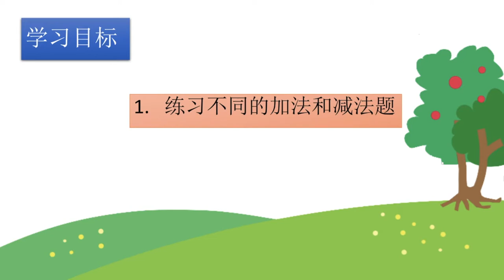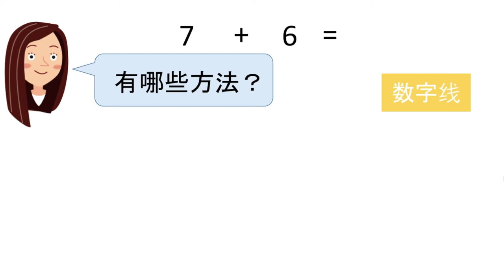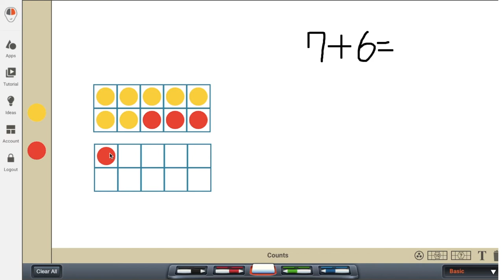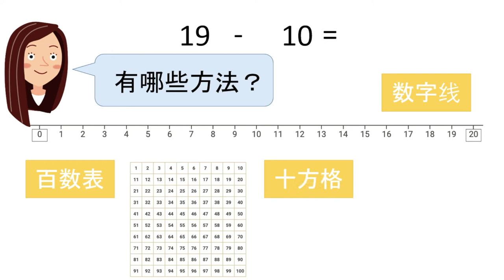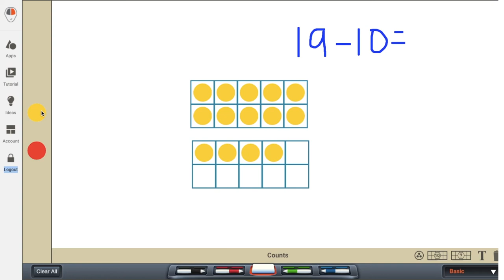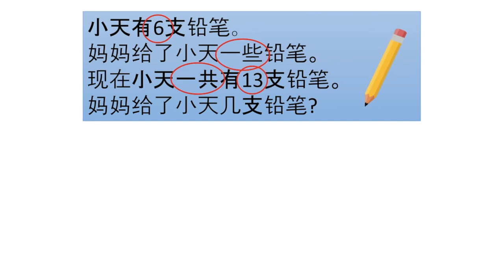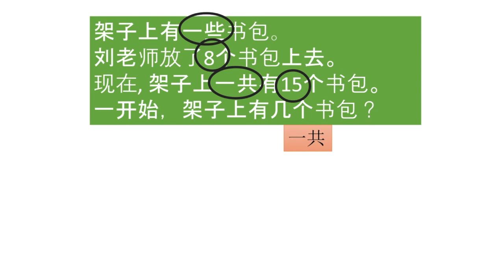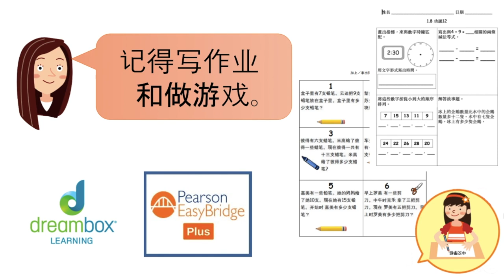Teaching Demo Chinese Immersion